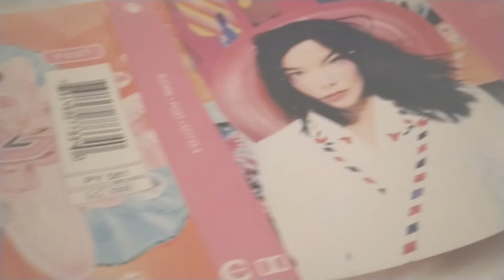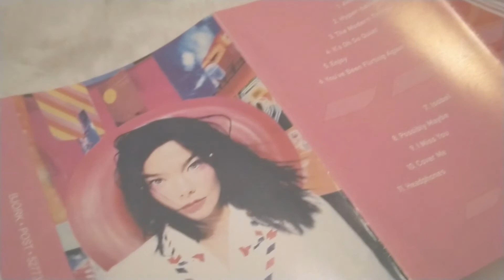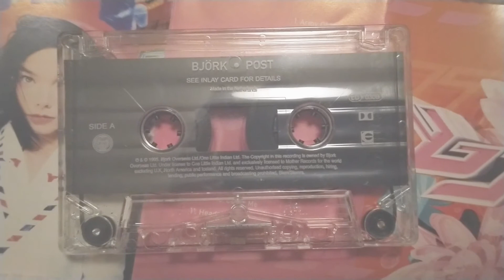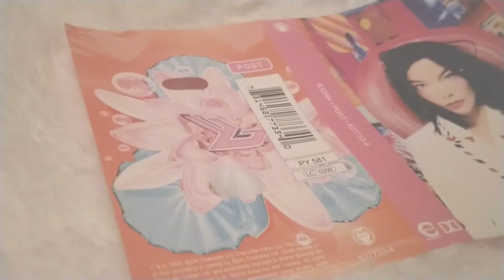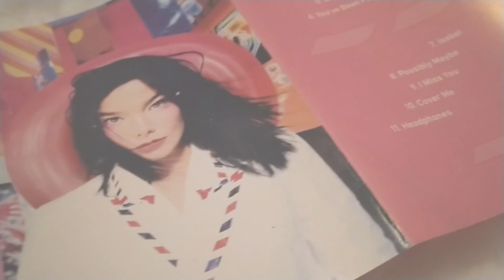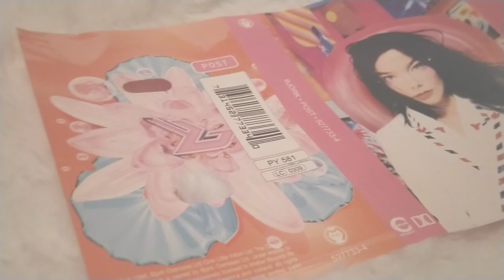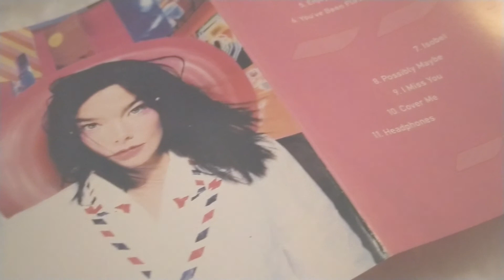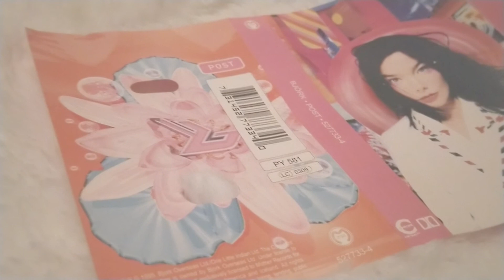Casete Regurgitate - Salată Ambientală de Bjork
Bjork's 'Post' micro-sampled loops in one ambiental take from audio casette.
Random input. No DAW. No selected samples. No edits. Raw sounds.